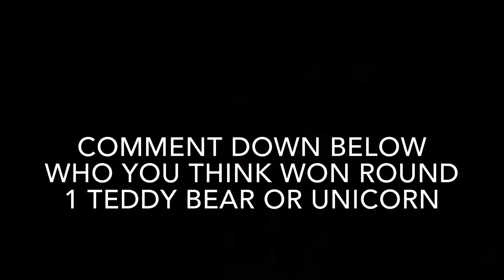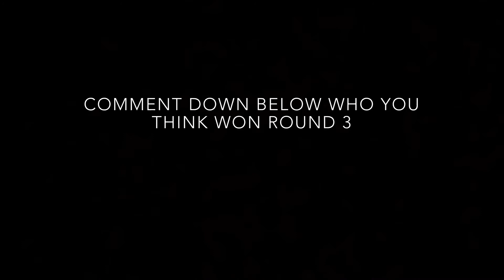Grier Family Showdown 🥊🥊